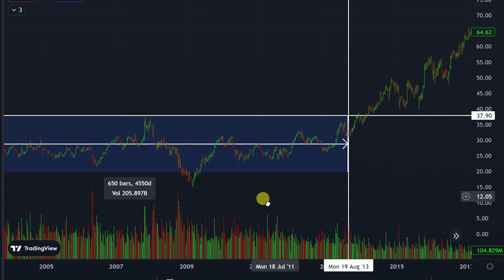Stock Market For Beginners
Hello Everyone - This Is Aryan.
You Are Welcome In Our Youtube Channel

We Will Discuss In This Video Stock market for beginners

Download "My Institute" App and enter org code: sxxax

I Have Been Putting up Some Exciting Content On My Website And Twitter.